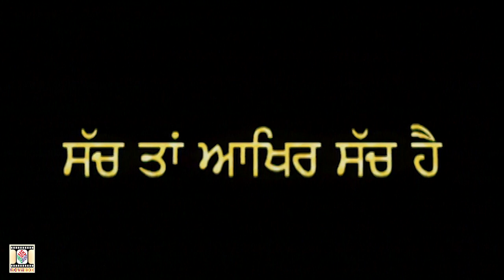JE MITRO JATT BIKDA HUNDA - HAP-EE - OFFICIAL VIDEO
Song: Je Mitro Jatt Bikda Hunda
Artist: Hap-Ee
Album: Ishq Tere Ne
Label: Kamlee Records Limited
Release Year: 2009